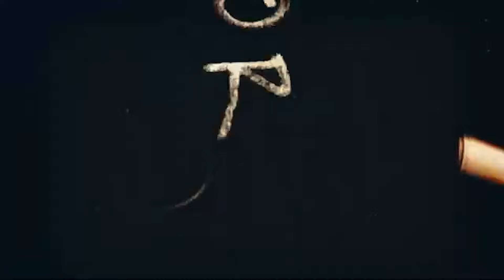11 MAI CONCERT SYMPHONIE BENINOISE ! RASSEMBLONS NOUS ALOBAS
C'est une nouvelle page de notre histoire qui s'ouvre, l'histoire des Alobas, l'histoire de la musique urbaine Béninoise 🇧🇯🔥. Le rassemblement des Alobas ce 11 Mai 2024 se veut être un évènement inédit et nécessite ta participation.
Ticket disponible sur Gozem Benin et dans nos points de ventes.